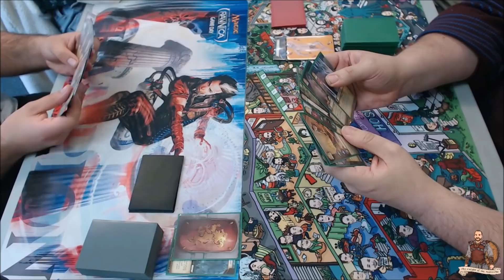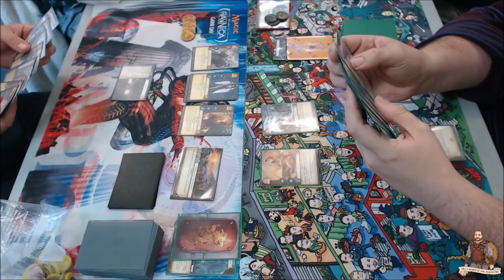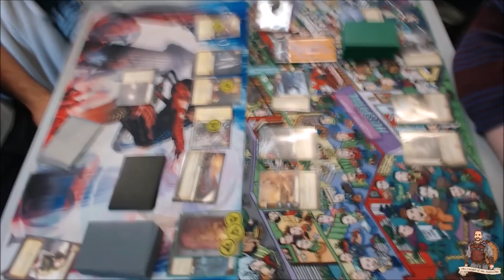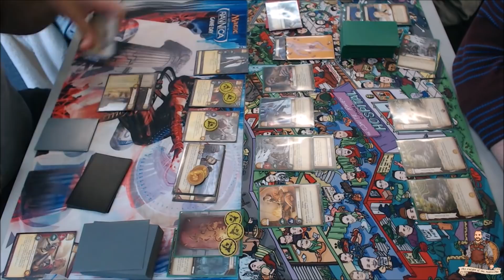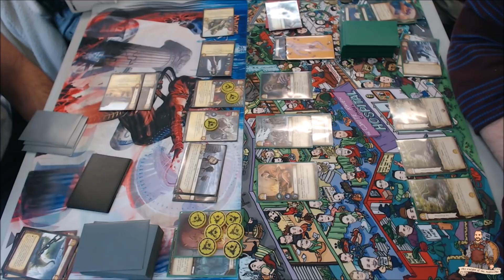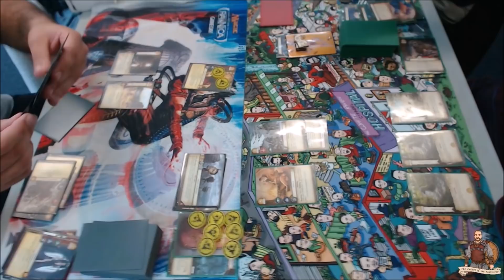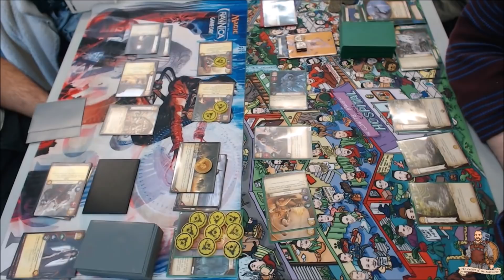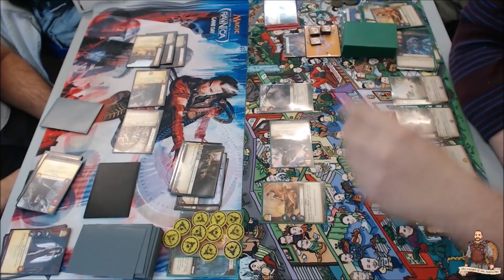AGOT LCG Battle At Summerhall III - Swiss Round Five - Lanni/Crossing vs Free Folk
Hello All and welcome to this fifth round game from Battles at Summerhall Oct 2018

In round five we have Matt playing Free Folh vs Louis playing Lanni Crossing